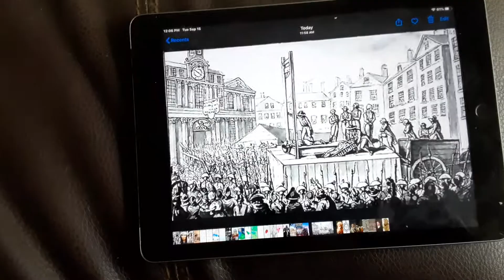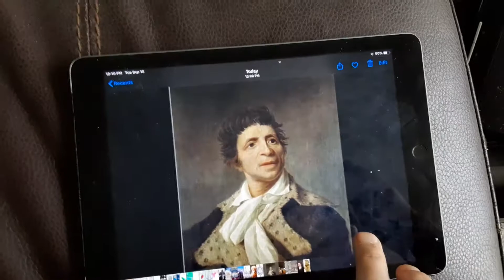Progressivism- the deadliest ism in history